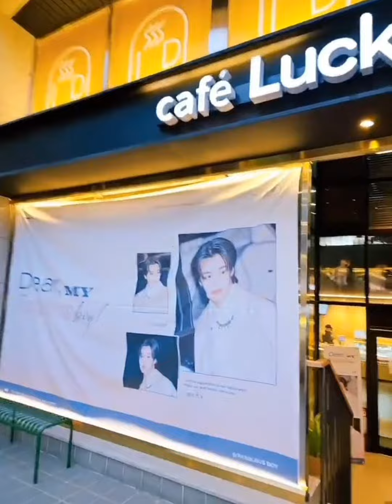Cafe Event of seoul, korea for jimin Birthday 2023🇰🇷💛🌈방탄소년단